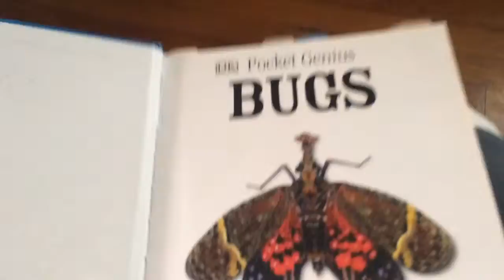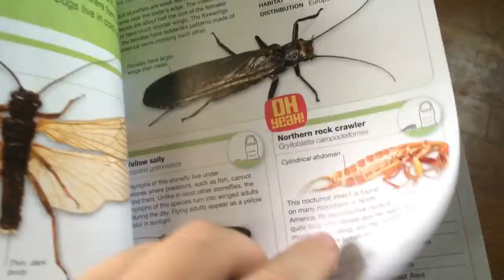Week of School - Invertebrates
If you want Week of School next year tell me!